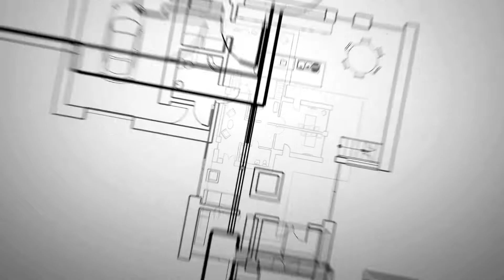MCM Production | Coffee & Constructions: Welcome to MCM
Hey everyone!  This video is a warm welcome for joining the team with Mckinley Construction Management as we are excited to have you.

Upon receiving the email you will see the offer letter and paperwork to get started, we recommend to review the offer letter and sign it, once done return it to us then we will send back the all the details like W4 and all the HR things they get to make us do.

-Check our website and get to know us a bit better.
-Check our reviews (I'm sure you have already done that)